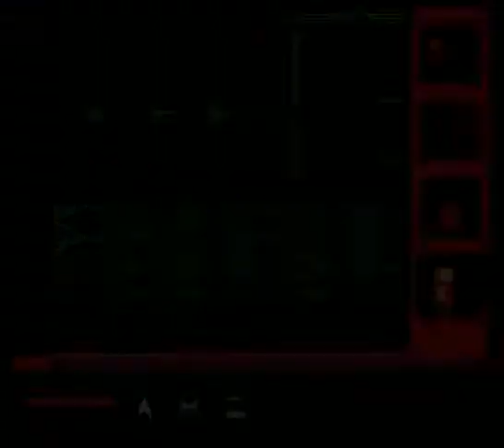Let's Play Star Trek: The Next Generation - Echoes from the Past 20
My first Let's Play, of a classic game that doesn't seem to get too much love these days.  Despite audio issues which are essentially fixed, the series is completed.